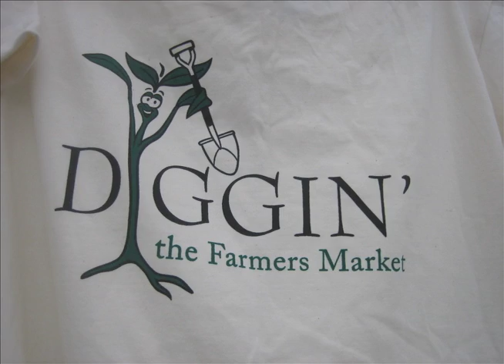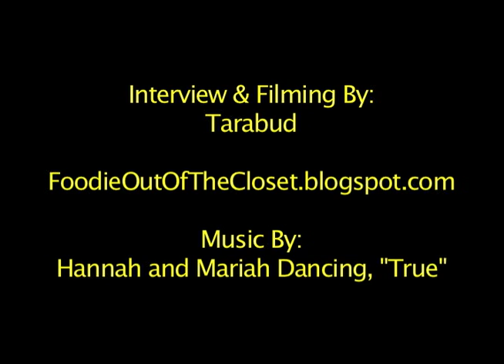Grand Lake Farmers Market Episode 11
Tarabud interviews Patsy of Triple Delight Blueberries, at Grand Lake Farmers Market, Oakland, CA.